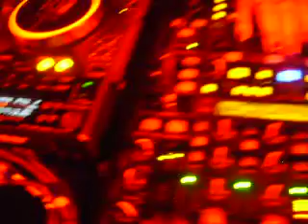Dj Nany Tokatto em Mulheres Enlouquecidas junto com seu amigo Eduardo Garcia 34 9267-5307 TIM.